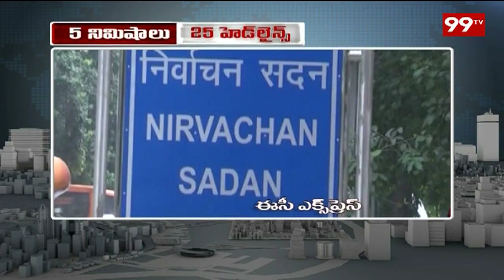5 Minutes Headlines | 09-09-2018 | 99 TV Telugu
5 Minutes Headlines | 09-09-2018 | 99 TV Telugu